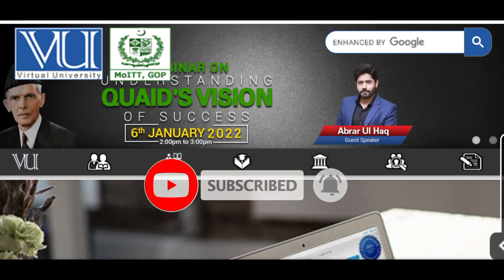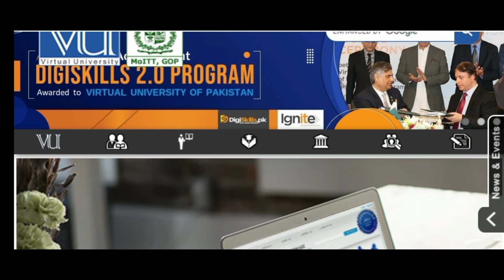who should Pass VU Midterms 2022 with only Past Papers/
Who should Pass VU Midterms 2022 with only doing Past Papers
which website are best for VU Past Papers
VU generica

VU Guides